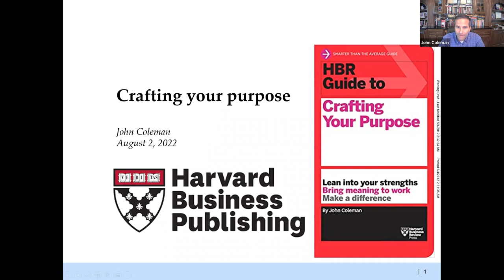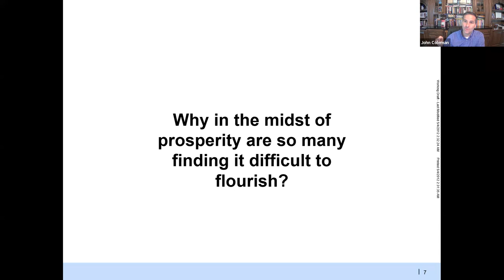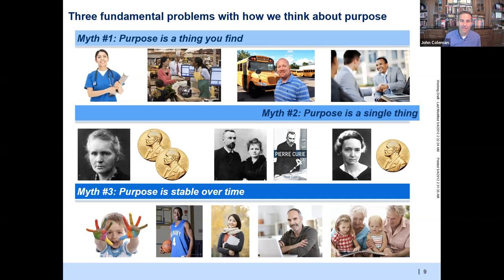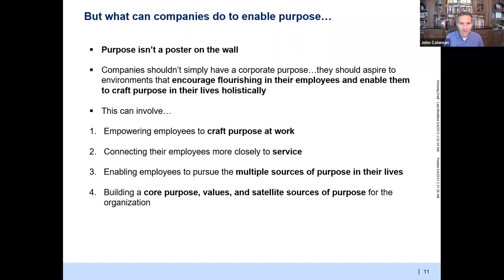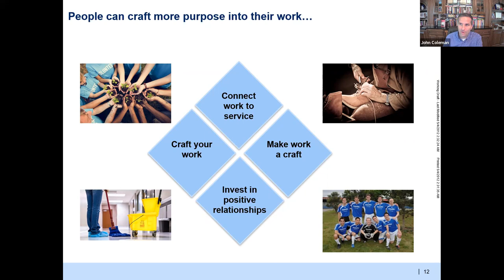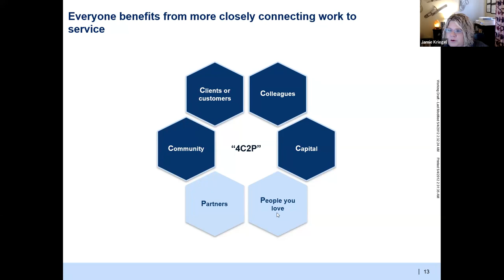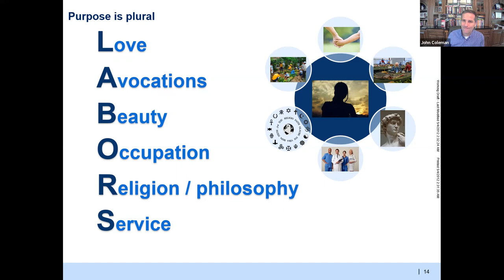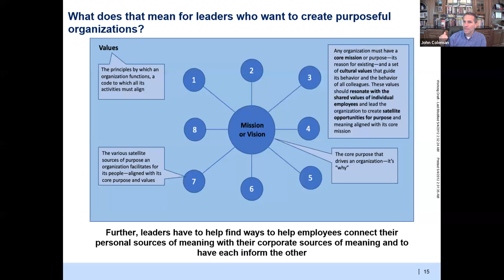Crafting Your Purpose with John Coleman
Details
Stop searching for purpose. Build it.

We're living through a crisis of purpose. Surveys indicate that people are feeling less connected to the meaning of their work, asking, "How do I find my purpose?"

That's the wrong question. You don't find your purpose—you build it. The HBR Guide to Crafting Your Purpose debunks three common myths about purpose: that purpose is found, that you have only one, and that it stays the same over time.

You’ll learn how to:

Find the reason behind your work
Identify what makes you feel happy and engaged
Use job crafting to transform your role
Connect your work to service
Build positive, fulfilling relationships
Let go of past purposes – and take steps toward new ones
John Coleman is an investor, writer, and public speaker. A frequent contributor to Harvard Business Review, John and his work have been featured in Forbes, the Washington Post, the New York Times, the Financial Times, and the LA Times among other publications. He previously published Passion & Purpose (HBP, 2011) and How to Argue Like Jesus (Crossway, 2009). A frequent public speaker, John has addressed hundreds of audiences on college campuses, at conferences, and for corporations and non-profits.

John is a Managing Partner at Sovereign’s Capital, which invests in public equities, private equity, and venture capital. He has prior experience at McKinsey & Company, Invesco, and Bridgewater Associates among others. He’s active in the community, with current or prior experience on the boards of Berry College, the DeKalb County School System, the Georgia Student Finance Commission, the Georgia Charter Schools Association, and the Georgia Independent College Association. He’s been recognized as a Term Member at the Council on Foreign Relations, a Presidential Leadership Scholar, and as one of both Georgia Trend’s and the Atlanta Business Chronicle’s “40 Under 40.”
John is a summa cum laude graduate of Berry College, where he was student commencement speaker. He’s an MBA graduate with High Distinction from the Harvard Business School, where he was Class Day Speaker and a Dean’s Award Winner. And he’s an MPA graduate of the Harvard Kennedy School, where he was a George Fellow and a Zuckerman Fellow.

John lives in Atlanta with his wife Jackie, their four young children, and a menagerie of small animals, including a bearded dragon affectionately named “Bruce Willis.”